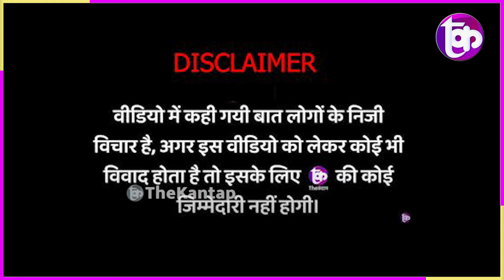बड़ी मुसीबत में फँसे Modi! नहीं हो पाएगा शपथ ग्रहण? | The Kantap